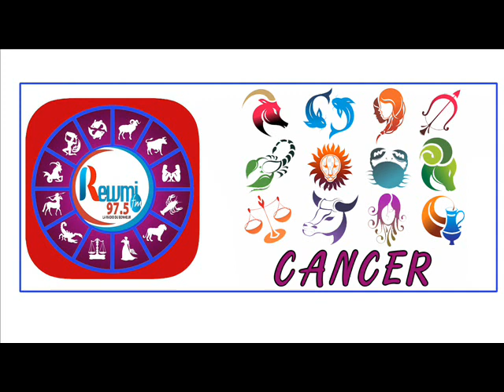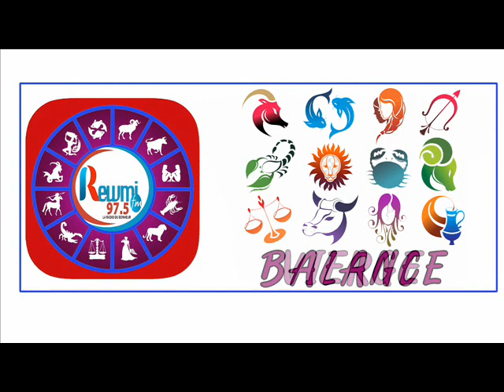Horoscope & Natif du jour de ce Mercredi 28 Octobre 2020